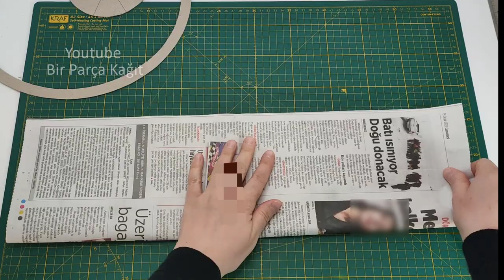DIY - WALL MIRROR DECOR IDEAS - Wall Hanging Decoration Ideas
wall decor - handmade wall hanging ideas - mirror wall - home decor ideas - decoration ideas - diy wall decor - how to make at home - crepe paper

WITH LOVE 😍